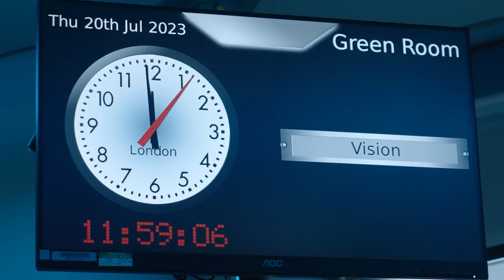خلف كواليس تدريب واداءجونغكوك لـ اغنية SEVEN بالتعاون من لاتوBackstage of Jungkook's song Seven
فلوق جيمين مترجم
برنامج أن ذا سوب مترجم
فلوق تاي مترجم
فلوق جيهوب مترجمه
فلوق نامجون
بث جونغكوك
كونسرت bts
بث تايهيونغ